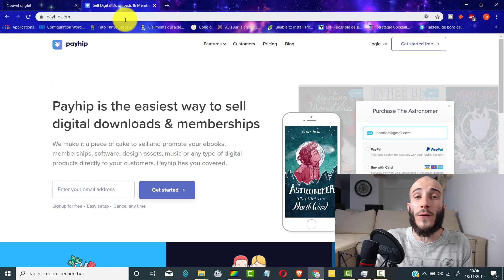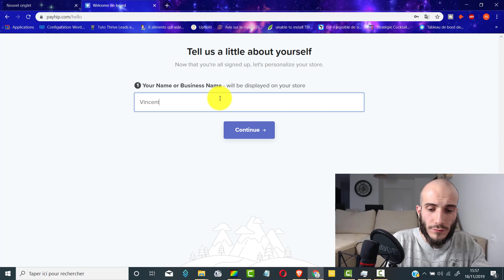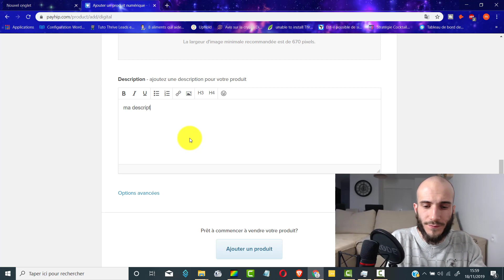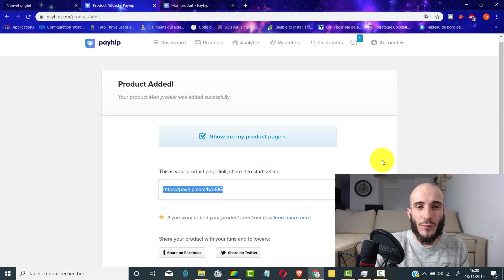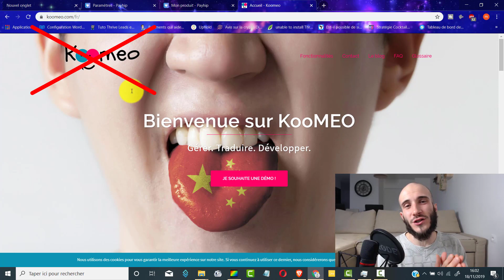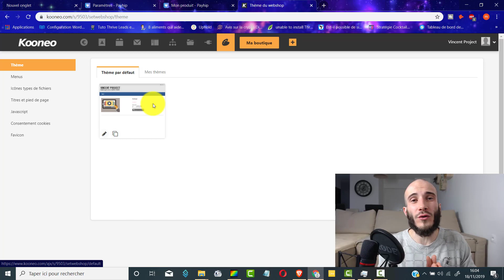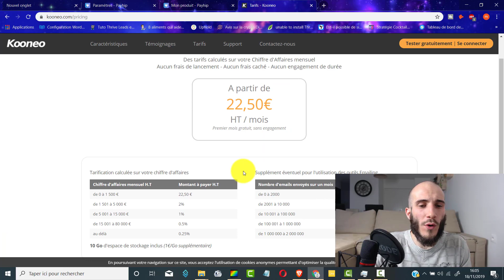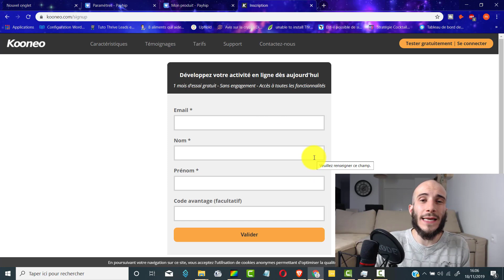Comment vendre GRATUITEMENT sur internet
⚡⚡ 1000 € par mois sur internet en 1h par jour ⚡⚡

🎁 code partenaire (1 mois gratuit + 50€ offert = 3 mois gratuit)🎁 : koo908edc1ac

Dans cette vidéo je te donne un outil qui va te permettre de mettre en lace une solution de paiement dans ton business en ligne :)